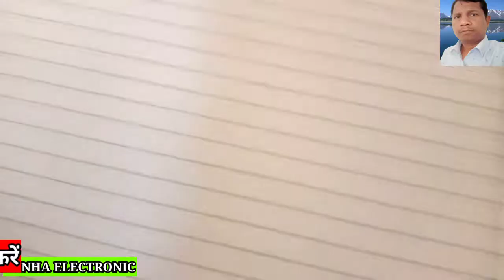LED TV panel voltage supply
LED TV ke panel voltage supply kitne kitne Aate Hain LED TV panel voltage supply LED TV ke panel voltage supply ko check karne ka tarika